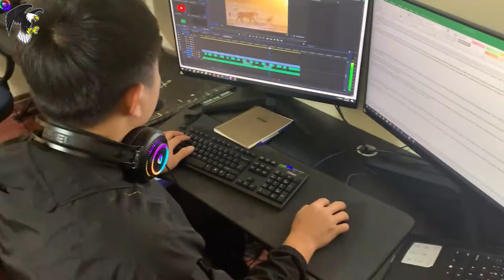Elefante Gravemente Ferido Pode Enfrentar Uma Manada De Leões Sedentos De Sangue | Animais Selvagens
No mundo dos animais selvagens, a vida nunca é pacífica. Este é um mundo onde a vida e a morte andam de mãos dadas, onde a batalha pela sobrevivência acontece todos os dias e não existem regras. Entre as inúmeras guerras entre espécies, existe um tipo de batalha raro, mas dramático: a guerra entre elefantes, rinocerontes e búfalos.
Os elefantes, com seu extraordinário tamanho e força, são frequentemente considerados os reis do mundo da vida selvagem. Com seu corpo grande e presas gigantes, os elefantes não só possuem força física, mas também são um símbolo de poder e autoridade. Embora os rinocerontes não sejam fortes em tamanho, eles têm uma camada córnea espessa e forte, ajudando-os a se protegerem contra predadores. Os búfalos têm corpos enormes e chifres afiados e são animais selvagens fortes.
Cada espécie tem suas próprias forças e estratégias para sobreviver e proteger seu território. Porém, em uma briga entre eles, o elefante geralmente sempre leva vantagem. Sua força e gigante deixam até os maiores animais selvagens com medo. Os elefantes podem usar suas presas para atacar, repelir ou até mesmo assustar os inimigos. Apenas uma facada no marfim é suficiente para nocautear qualquer oponente.
No entanto, as batalhas entre elefantes, rinocerontes e búfalos ainda são muito dramáticas e acirradas. Os rinocerontes podem usar suas grossas carapaças córneas para defesa e ataque, enquanto os búfalos têm grande força muscular e flexibilidade corporal para lidar com ataques de elefantes.
Nessas batalhas com animais selvagens, não há apenas força e habilidade, mas também inteligência e estratégia. Cada espécie deve aproveitar ao máximo suas vantagens para vencer. E não importa o resultado, cada confronto é uma experiência difícil e sangrenta.
No mundo dos animais selvagens, a guerra entre espécies não está apenas relacionada com a competição por comida e território, mas também com a sobrevivência e sobrevivência de cada espécie. E nas guerras entre elefantes, rinocerontes e búfalos, nunca há um dia de paz, apenas a brutalidade e o drama dos animais selvagens.Bem-vindo ao Doc - Animais Selvagens, especializado em conteúdo que fornece conhecimento sobre animais selvagens. Nós nos concentramos em aprender sobre o comportamento animal, como os animais atacam e se adaptam em ambientes hostis. Desde as batalhas de tirar o fôlego dos animais até a maneira como eles caçam e se alimentam, trazemos a você uma visão sobre a diversidade dos animais selvagens. Os animais selvagens selvagens nunca param de deixar você curioso. Explore hoje para entender melhor a vida desafiadora e fascinante dos animais selvagens em todo o mundo.